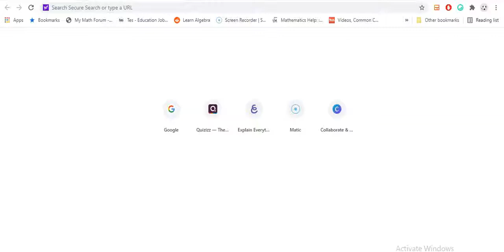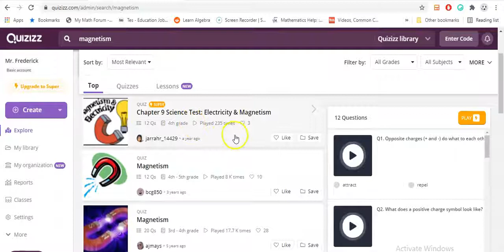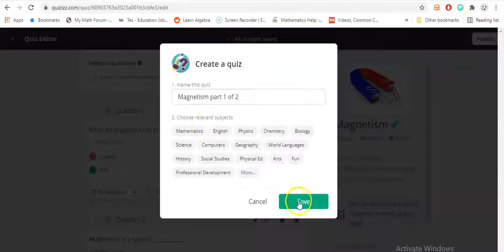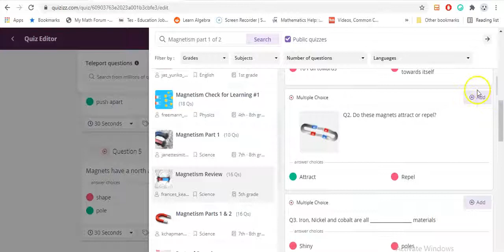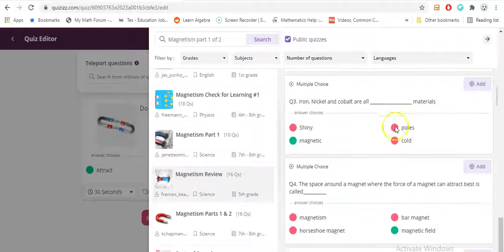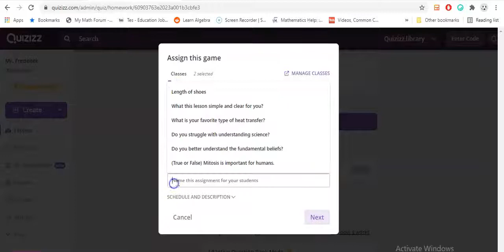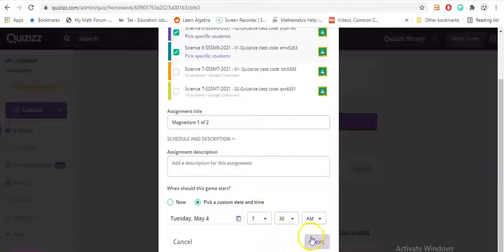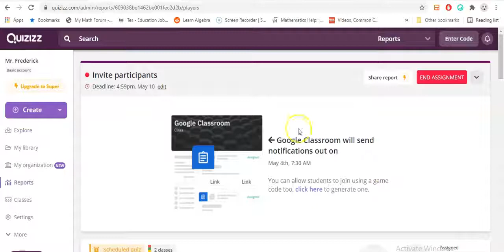How to assign Quizizz assignment to your students?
It's WONDERFUL to have all of you HERE!